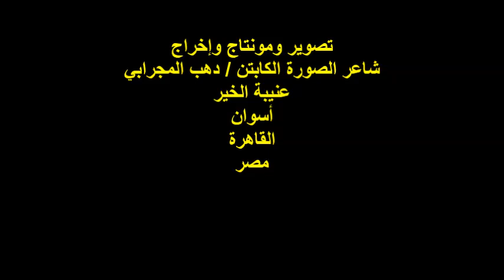ندوة جمعية الكلمة الطيبة/الأديبة/أ/إيمان حجازي /الخميس 5/10/2023/هيئة خريجي الجامعات بالقاهرة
أمسيةٌ ثقافية / ندوة جمعية الكلمة الطيبة
رئيس مجلس إدارة جمعية الكلمة الطيبة
الكاتب والشاعر والسيناريست / عبد الله حامد العزب
إدارة المنصة الشاعر / سامح هريدي / الشاعر / محمد طلعت
عنوان الندوة:أكتوبر فى عيون الأدباء
تكريم إسم صاحب شفرة حرب أكتوبر الحاج / أحمد إدريس
مشاركة القاصة  / إيمان حجازي/أمين عام الجمعية
المكان: هيئة خريجى الجامعات/11ش محمد بك الألفي/ القاهرة